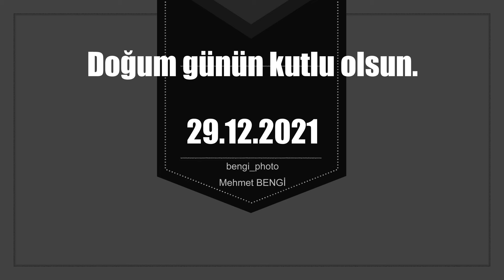LeYla Doğum günü 29.12.2021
Mutlu ve uzun bir ömür yaşa.